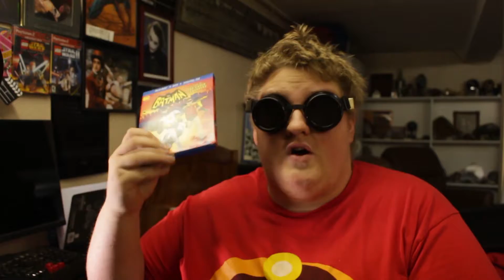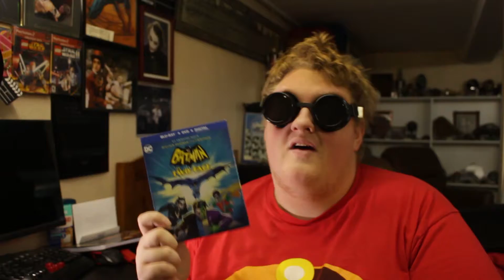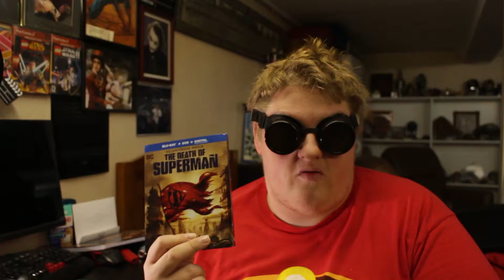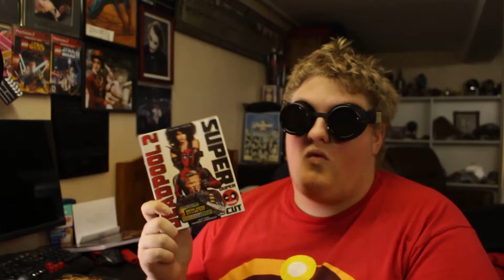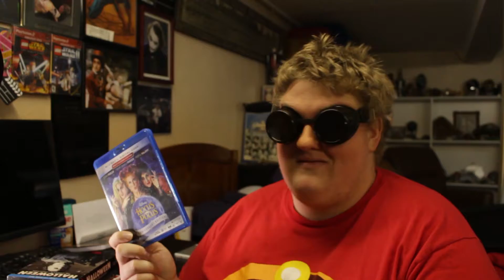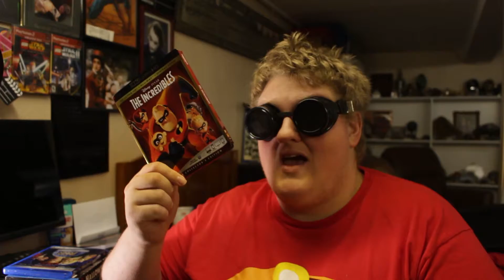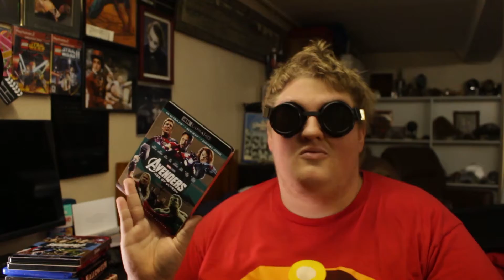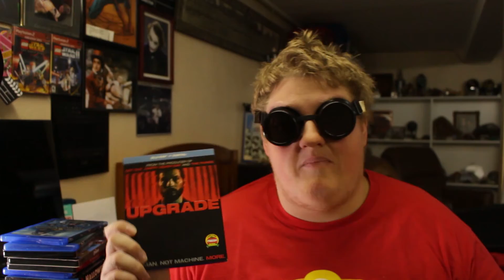Updates and Blu Ray's (New Announcements)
Today we look at my recent pick ups and discuss a new review series and film festivals